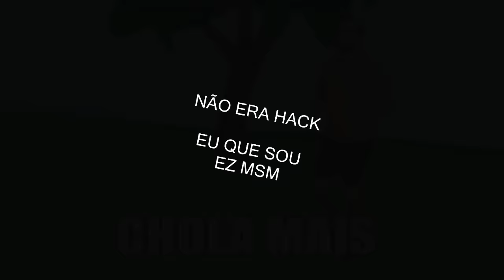[HardcoreGames] Tank Gameplay - POR 1 HIT!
●LIKE PELOS VIDEOS FREQUENTES E.E

●@SpectroPlayer - Segue lá pra ficar por dentro do canal!

MUSICAS: (NÃO ESTA EM ORDEM)

 ● EQUIPAMENTOS ●

●Mouse: Razer Abyssus 2013
●Teclado: Razer Cyclosa
●Headset: TurtleBeatch PX21
●Mousepad: Não tenho, uso madeira mesmo.

Não há violação de direitos autorais destinado para a música ou imagem. Uma vez que recebi sua mensagem e determinado você é o proprietário correto deste conteúdo eu vou tê-lo removido, nenhum drama em tudo. Este canal é estritamente para promoção para os artistas da música.